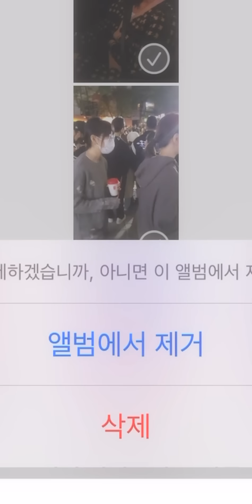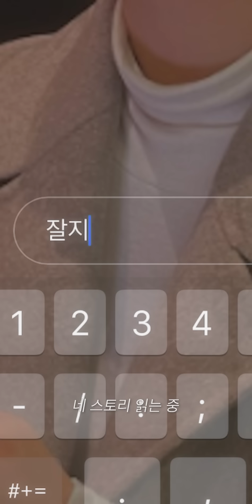찌질하다 못해 치졸했던 내 첫사랑 (이시온 - 노이즈 캔슬링)